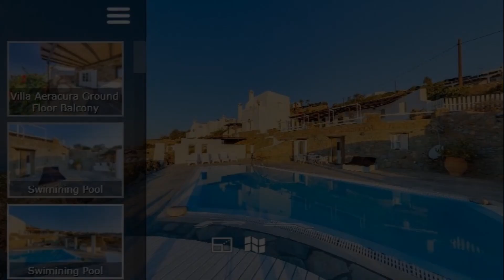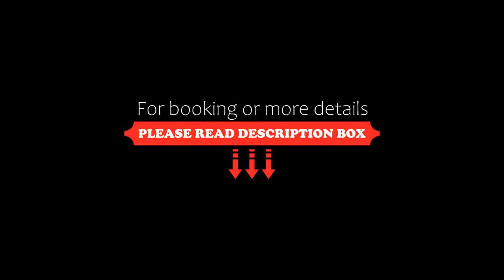Seablue Villas, Houlakia, Greece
About Property:
Seablue Villas Mykonos is a complex of four villas, located in Houlakia, high above the hills in Mykonos, offering panoramic views of the sea. Free WiFi is offered. The property is 4.2 km from the center of Mykonos.
The villas are built in traditional Cycladic architecture, decorated in white and blue tones and feature elegant furniture. The villas are set amid landscaped gardens, terraces, two private pools and a shared pool.
Mykonos windmills and Little Venice are approximately 7 km from Seab...
Property Type: Hotel
Address: Houlakia, Houlakia, 84600, Greece
Searching For
1. Seablue Villas - Houlakia - Greece
2. Seablue Villas - Houlakia - Greece Address
3. Seablue Villas - Houlakia - Greece Rooms
4. Seablue Villas - Houlakia - Greece Amenities
5. Seablue Villas - Houlakia - Greece Offers and Deals
Audio Credit:
Track Title: Blank Slate
Artist: VYEN